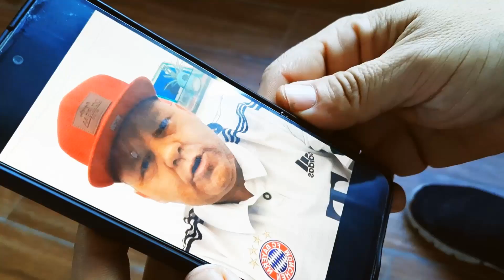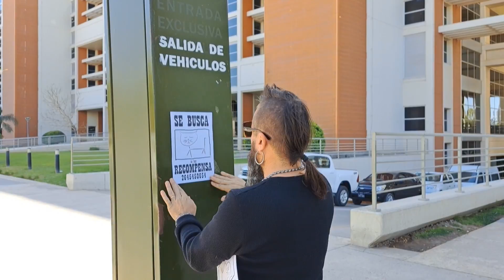La Oveja Negra y los García. Feat. El Pepo. Gato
Podés escuchar la canción Gato de La Oveja Negra y los García junto al Pepo, en todas las Plataformas digitales. Sotify , Deezer, Claro Music, etc.

La Oveja Negra y los García es una banda con 18 años de trayectoria, grabaron canciones junto a Los Auténticos Decadentes, Carlitos Mona Jiménez, Los Caligaris, el Mono de Kapanga, Goy Karamelo - ex Karamelo Santo - , Dr. Shenka de Panteón Rococó (México), Pino Ruelas de Los Estrambóticos , Triciclo Circus Band (México), Juan Subirá de la Bersuit Vergarabat, Los Sultanes, Amar Azul, El Negro Ángel Videla de Córdoba, etc. No solo actuaron en gran cantidad de escenarios de la Provincia sino, en numerosas fiestas provinciales y nacionales de Mendoza, Neuquén, Río Negro, La Rioja, Santa Fe, Santiago del Estero, Chaco, La Costa Atlántica, etc. incluso de la República de Chile y México.

PROXIMAMENTE LOS CRÉDITOS Y AGRADECIMIENTOS.